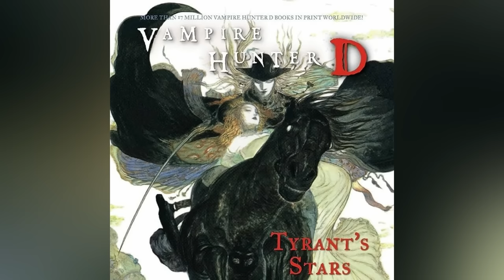Sacred Ancestor Origins - The Progenitor of All "Nobles" in Vampire Hunter D and How He Came to Be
Sacred Ancestor Origins  - The Progenitor of All "Nobles" in Vampire Hunter D and How He Came to Be - Explored